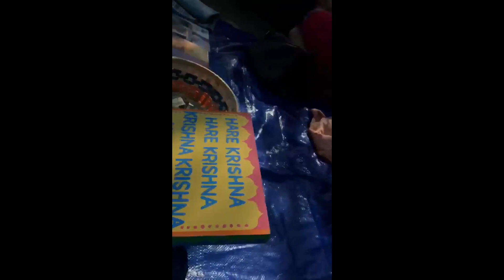Krishna Kripa Das and Bhaktan Deva Chant Hare Krishna in Washington Square Park & a Couple Joins In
Krishna Kripa Das and Bhaktan Deva chant Hare Krishna in Washington Square Park with a few friends while Rama Raya Prabhu and his party are visiting New Vrindaban, and a young couple plays the shakers and tries chanting the mantra. Video by Bhaktan Deva. June 21, 2021.